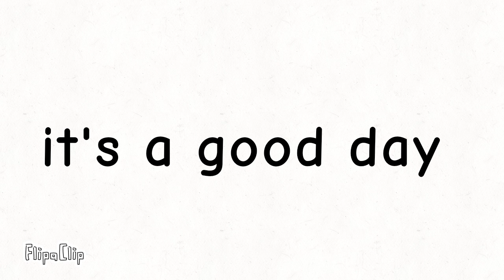it's a good day